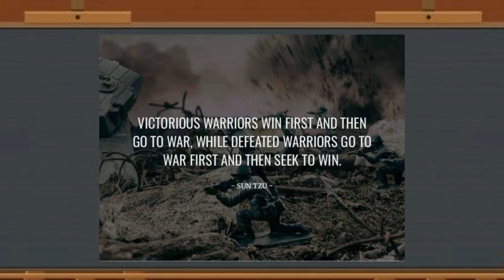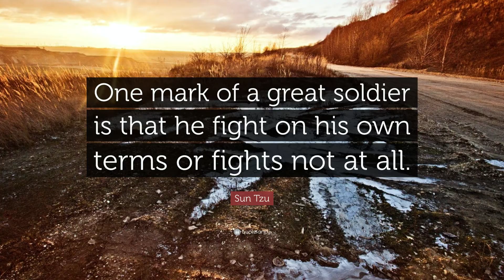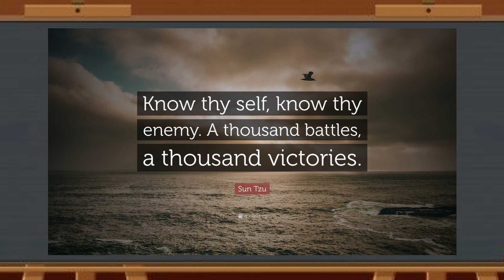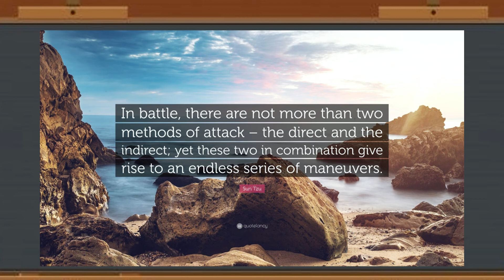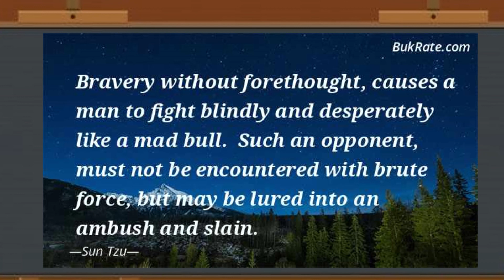5 EASY Nuzlocke Mistakes To Avoid! - How To Start Pokemon Nuzlockes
Everyone makes mistakes. You probably make a lot of them in your challenge runs, such as your Pokemon Nuzlockes. You've also probably been horribly screwed over by them because rookies mistakes are often the deadliest. Here's how you can avoid them.

If you like this video, you may also like this video where I tell you the best game to be your first Nuzlocke!

Chapters:
0:00 Intro
0:33 Your Pokemon are too weak
1:46 Win first, then go to war
3:15 Know thy self, know thy enemy
4:14 Bravery without forethought makes you a bull
6:28 The most important thing in the video

Click a link to help me out! Clicking one of the following links can help me produce higher quality videos, and we all want that.
All of my music comes from Pokemon Games, and I download it from this
All of the editing in this video is my own, and I use Wondershare Filmora X to do so
This content is heavily inspired by that of PokemonChallenges and MandJTV